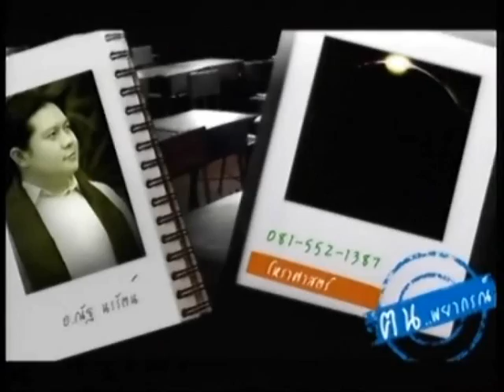ช่อง8 รายการคนพยากรณ์ 04-08-58 เบรก1